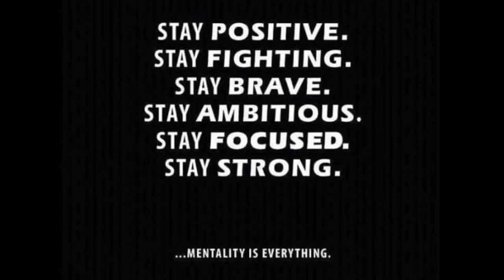Sweet & Spicy Squid with Mushroom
Ingredients :
1 kilo of Squid
150g - Mushroom
1pc. Onion
1pc. Garlic
2 tbsp. Cooking oil
6 tbsp. Catsup
2 tbsp. Brown sugar
6pcs. Spicy chilli
1/2 tbsp.black pepper
1 Magic sarap
1 cup of water
4 tbsp. Liquid seasoning